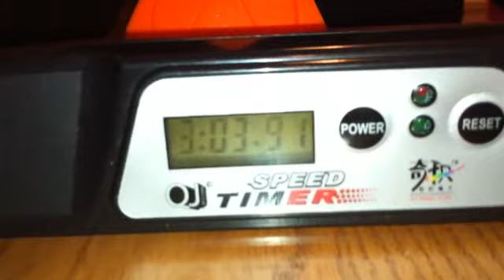Venus Crazy Tetrahedron Solve in 3min 03.91sec